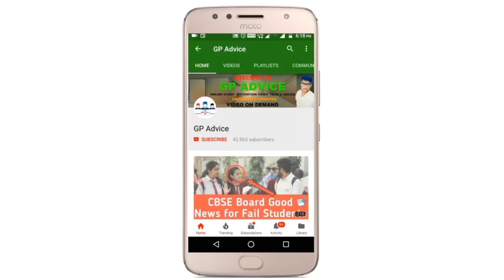cbse big news , cbse update | Theory और Practical मिलाके Board Exam मैं Pass होना है ? | Latest News